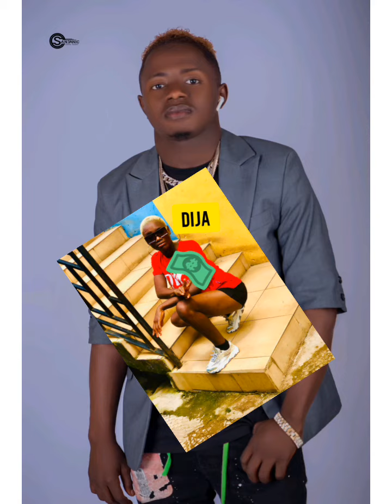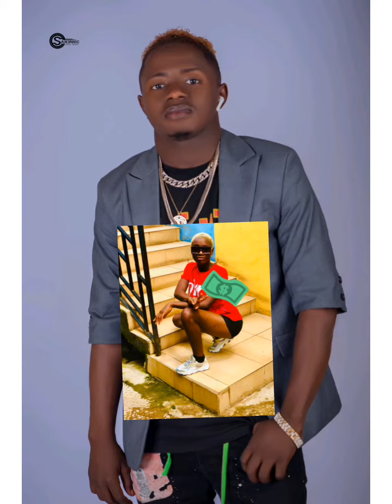Na money_ICon De Baron x Dija